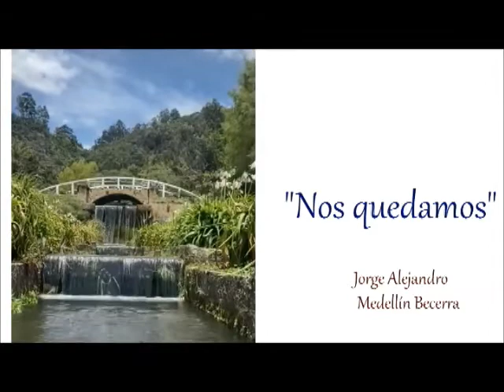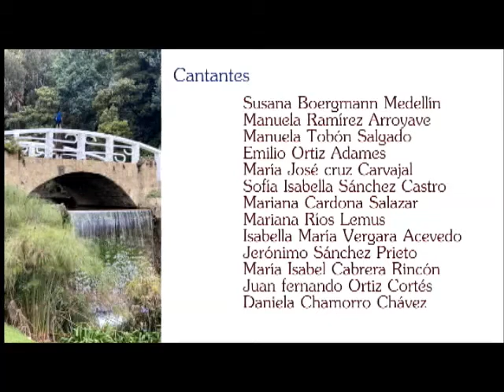NOS QUEDAMOS - Por JORGE ALEJANDO MEDELLÍN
Algunos solistas de la etapa 2 se han unido para regalarnos esta preciosa canción escrita por Jorge Alejandro Medellín.
Gracias profesor Harvey Cifuentes por la realización de este video.